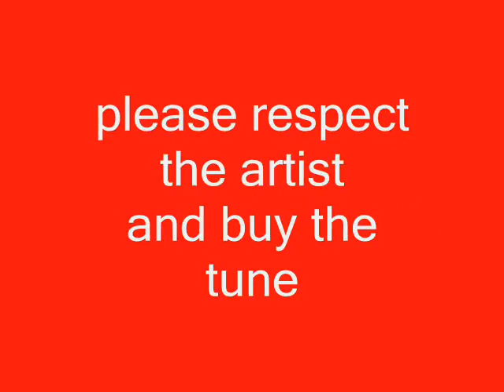Gabrielle - Out Of Reach (Sunship Remix)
Sunship's banging remix of Gabrielle's "Out Of Reach" - Please respect the artist and buy the tune and help keep UKG alive.